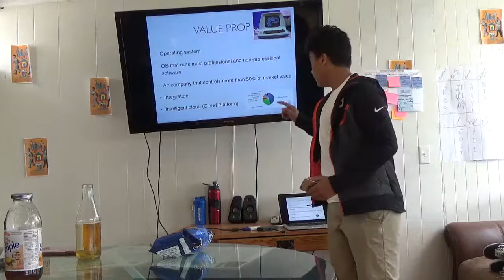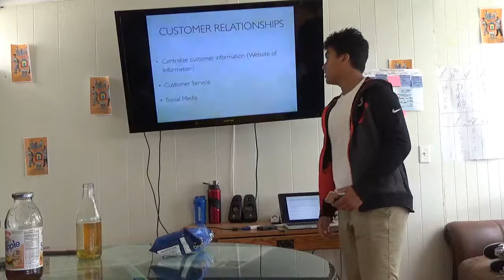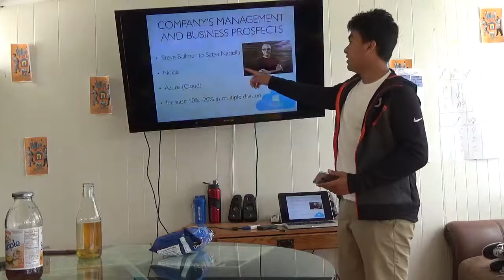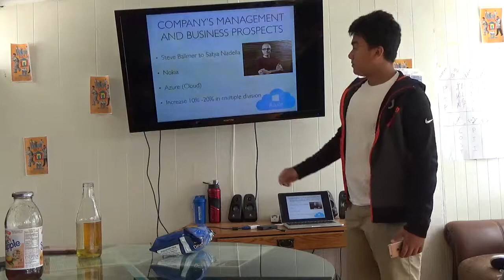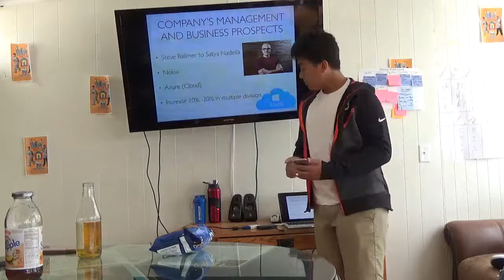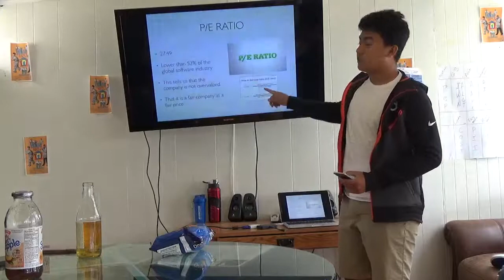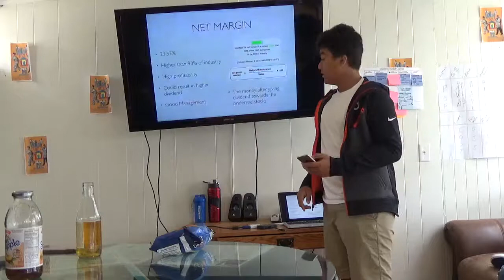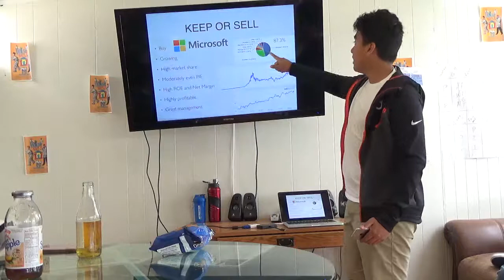Ardian's stock pitch